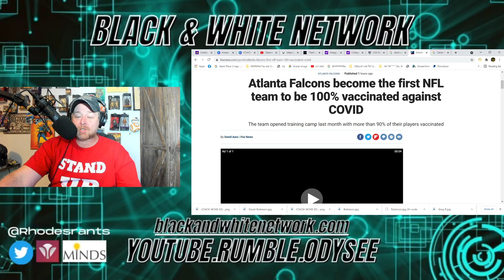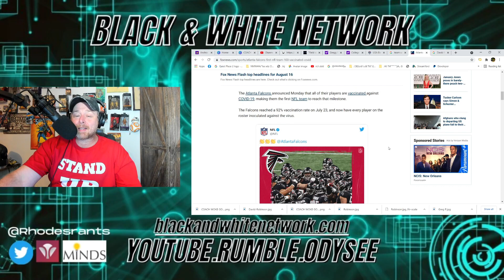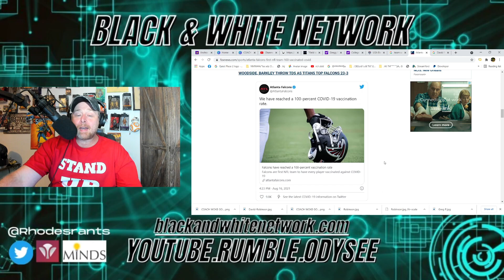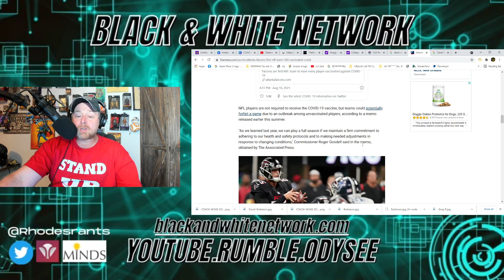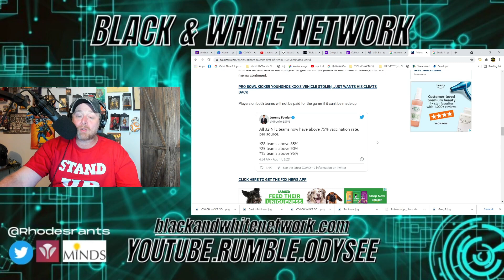Atlanta Falcons are 100% JABBED! NFL Celebrates Team as BRAVE & STUNNING?!